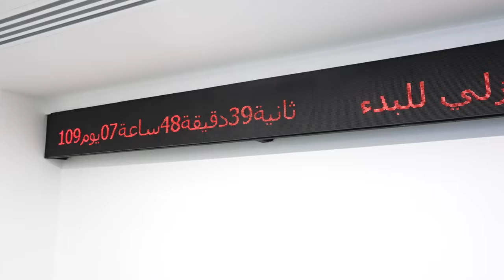رئيس مجلس الوزراء يزور غرفة العمليات ومركز الاتصال الخاصين بالتعداد العام للسكّان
رئيس مجلس الوزراء السيد محمد شياع السوداني يزور غرفة العمليات ومركز الاتصال الخاصين بالتعداد العام للسكّان